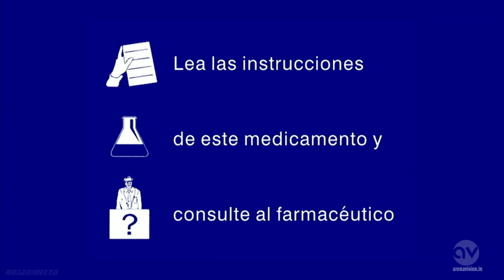La Liga 08 02 2014 Real Madrid CF vs Villarreal - HD - Full Match - 2ND - Spanish Commentary